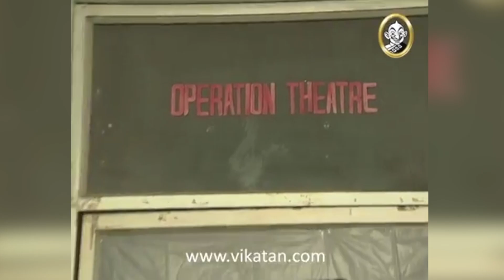Devatha Serial HD | దేవత - Episode 335 | Vikatan Televistas Telugu తెలుగు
"Devatha" is a captivating Telugu serial that has taken the television world by storm. Set in a backdrop of family dynamics, love, and emotions, this serial weaves an intricate tale that keeps viewers hooked to their screens.

Tune in to the Vikatan Televistas Telugu YouTube channel to embark on an emotional rollercoaster as "Devatha" takes you on a journey through the triumphs and trials of its compelling characters. Experience the magic of this mega-hit serial that has captured the hearts of Telugu television audiences across the nation.

About Vikatan Televistas:

Vikatan Televistas is a renowned production company that has made a significant mark in the Telugu television industry. With a focus on delivering high-quality and engaging content, Vikatan Televistas has captured the attention of viewers with its diverse range of serials and shows.

Known for its innovative storytelling and well-crafted narratives, Vikatan Televistas has successfully produced and aired several popular Telugu serials that have garnered immense popularity and critical acclaim. The production house is dedicated to creating captivating content that resonates with audiences across different demographics.

Vikatan Televistas prides itself on its ability to bring compelling stories to life, portraying a wide array of genres, including family dramas, romantic tales, suspense thrillers, and social issue-based narratives. Each serial produced by Vikatan Televistas showcases a perfect blend of powerful performances, strong character development, and engaging plotlines that keep viewers hooked.

With a talented team of writers, directors, producers, and actors, Vikatan Televistas consistently delivers entertainment that is both entertaining and thought-provoking. The production values are top-notch, with attention given to every detail, from the sets and costumes to the cinematography and music, ensuring a visually appealing and immersive experience for the audience.

Vikatan Televistas has successfully embraced digital platforms, including YouTube, to reach a wider audience and provide easy access to their captivating content. By leveraging the power of online platforms, the production house has created a dedicated following of viewers who eagerly await their next release.

Whether it's a heartwarming family drama or an intense thriller, Vikatan Televistas continues to push boundaries and set new benchmarks in Telugu television production. With its commitment to quality, storytelling prowess, and ability to connect with viewers, Vikatan Televistas has established itself as a prominent player in the Telugu entertainment industry, leaving a lasting impact on the audience and shaping the landscape of Telugu serials.